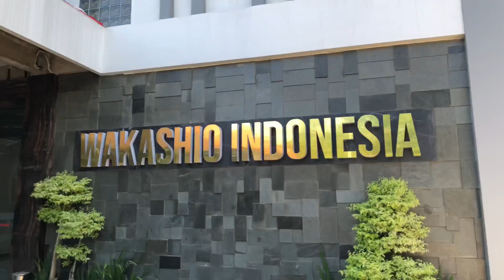Melatih fisik dan mental peserta magang di masa pandemi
Pentingnya menjaga fisik di masa pandemi , semoga covid segera pergi.
Info magang jepang 📲 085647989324 (whatsapp)